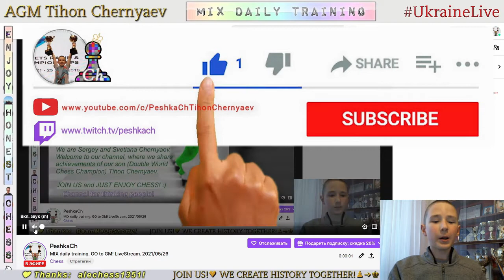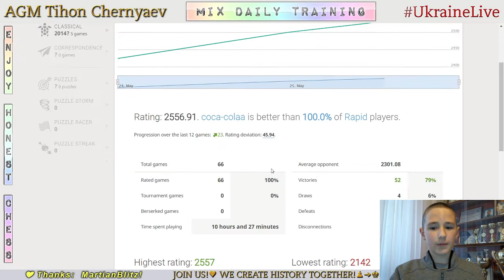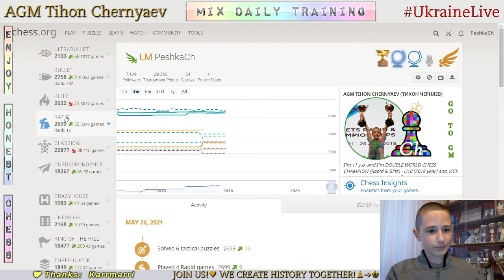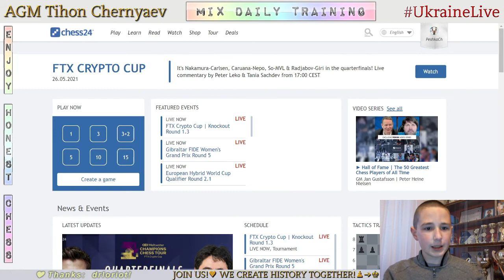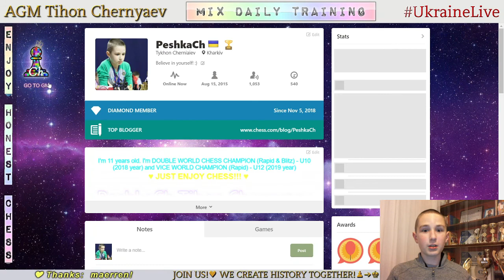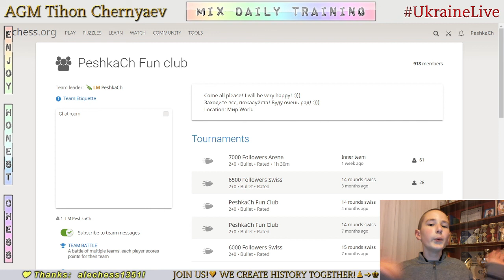Chess prodigy Tykhon. MIX daily training. GO to GM! LiveStream. 26/05/2021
The highlights of the stream:
  1:46 - Game with a live opponent "coca-colaa"
24:13 - Analysis of the game
27:57 - Puzzles
31:44 - The highest result in Puzzle Rush in this stream in 5 minutes - 50